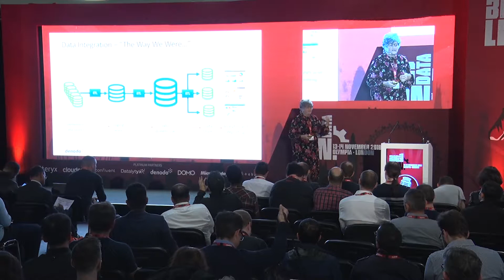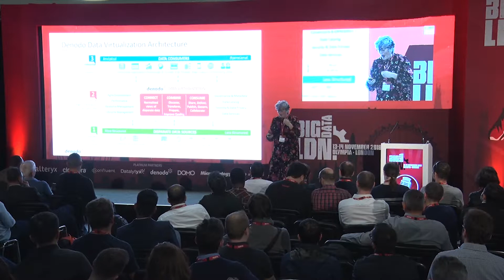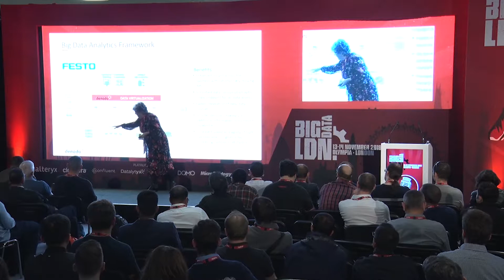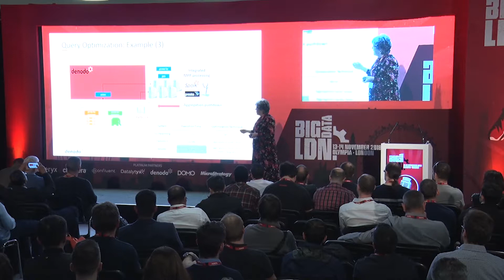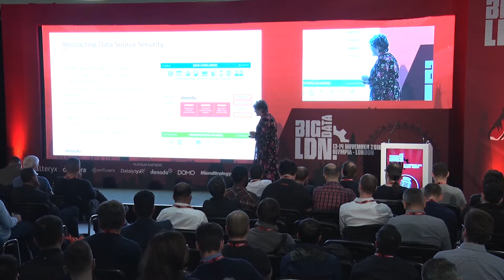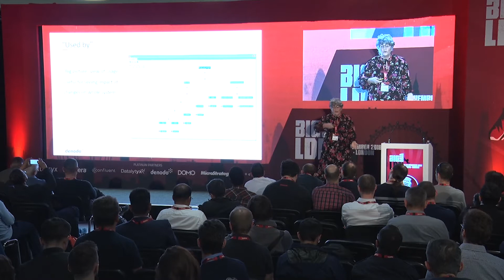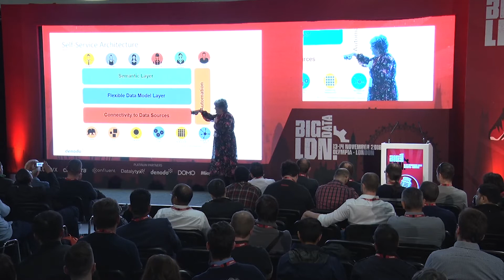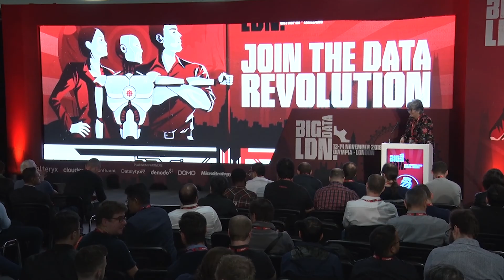Connecting Silos In Real-time With Data Virtualization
Location: Keynote Theatre
Time: 13:50 - 14:20
Speaker: Becky Smith
Organisation: Denodo
About: How many users inside and outside of your organization access your organization’s data? Dozens? Hundreds is probably more like it, each with their own structure and content requirements as well as different access rights. As a result, many organizations have witnessed the formation of “data delivery mills,” in various shapes and sizes. How does one create order and reliability in this world of chaotic data streams? Quite easily, if it’s done with data virtualization.
According to Gartner, "through 2020, 50% of enterprises will implement some form of data virtualization as one enterprise production option for data integration.” Data virtualization enables organizations to gain data insights from multiple, distributed data sources without the time-consuming processes of data extraction and loading. This allows for faster insights and fact-based decisions, which help business realize value sooner.
Join us to find out more about:
• What data virtualization actually means and how it differs from traditional data integration approaches.
• How you can connect and combine all your data in real-time, without compromising on scalability, security or governance.
• The benefits of data virtualization and its most important use cases.